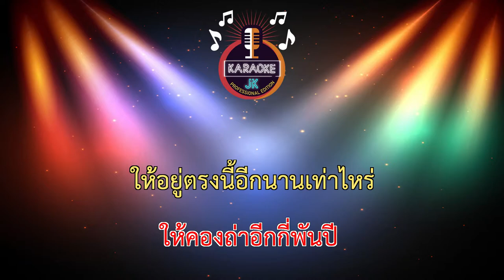คำคิงให้น้องแหน่ (69-F) - แอน อรดี 【 Cover By คาราโอเกะดนตรีสด 】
เพลง : คำคิงให้น้องแหน่
ศิลปิน : แอน อรดี
คำร้อง/ทำนอง : พระบุคอัคลากร
เรียบเรียง : อ.เธค คอนสาร